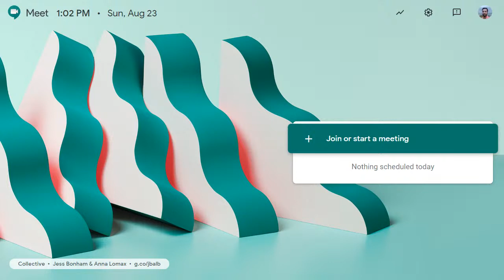Understanding NPE 2020 : An Academic Perspective Organised by Dept of Education GDC Bijbehara